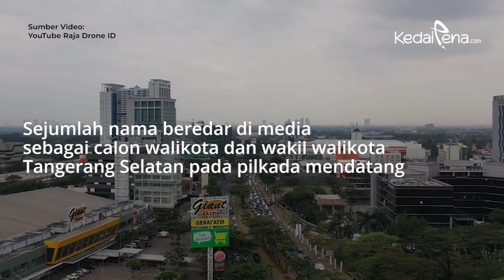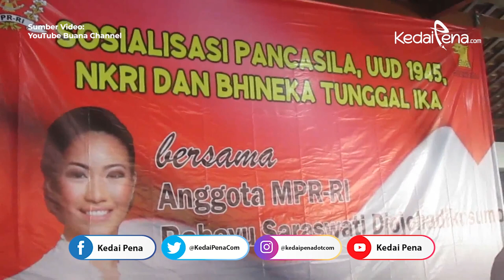Pilkada Tangsel di Mata Rahayu Saraswati Djojohadikusumo - KedaiPena.com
Politikus Partai Gerindra yang juga keponakan Menteri Pertahanan Prabowo Subianto, Rahayu Saraswati Djojohadikusumo secara resmi diusung sebagai calon wakil walikota Tangerang Selatan bersama pasangannya, Muhamad. Mereka diusung Partai Gerindra dan PDIP. Lalu, bagaimanakah kisah dibalik pencalonannya sebagai wakil walikota Tangerang Selatan? Secara eksklusif, Sara berbagi ceritanya kepada KedaiPena.com.